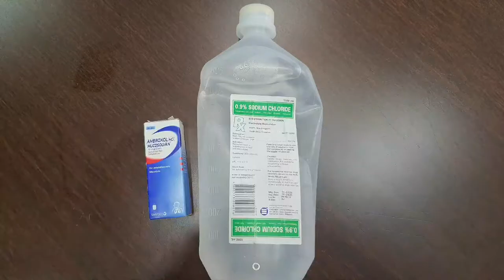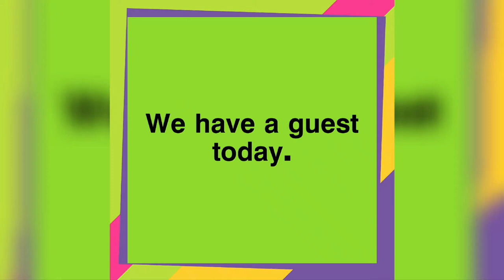LIFE WITH OUR FURBABIES FELINE. Vlog #21 | MarnicsorEun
Pag may sipon ang furbaby ko, ginagamitan ko sila ng Nebulizer na payo naman ng Vet nila.

Itinatali ko sa pinto ng Crate ang Mask at naka-Cover ng Towel ang buong crate habang nasa loob ang pusa at pinapasingawan ng Nebulizer until matuyo na ang inilagay kong solution sa cup.

Ginagawa ko ito in 7 days, every morning pagkagising ko and every night after dinner.

Mas mabilis ang recovery nila at mas nakakahinga sila ng maluwag for this treatment aside ng iniinom na medisina.

Ang supplements naman ay hindi sa iisang oras lamang ang pag-Take.

STAY SAFE!